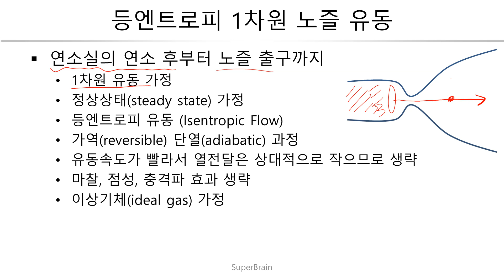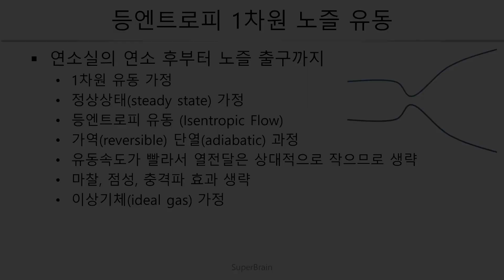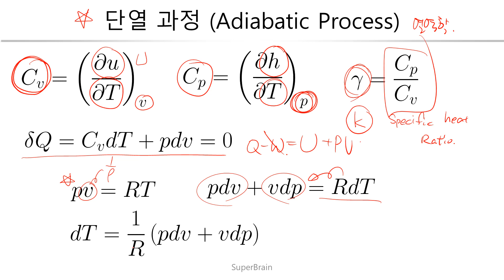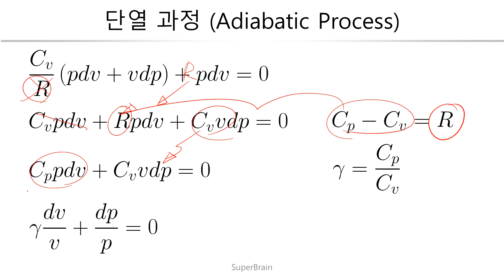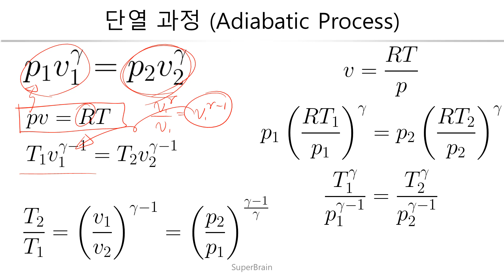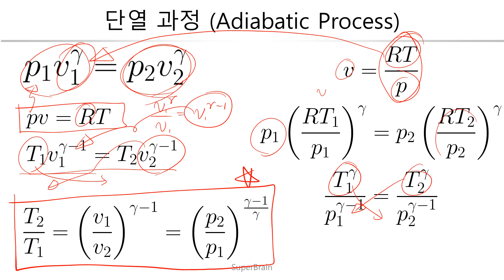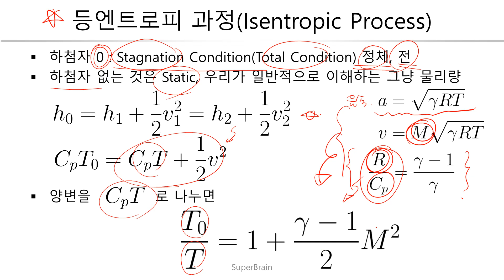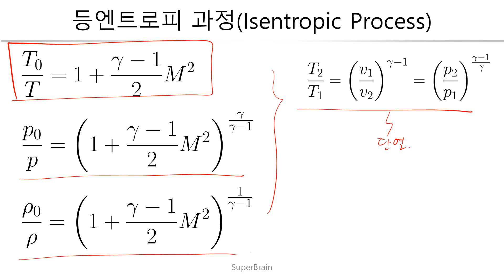로켓공학 014 등엔트로피 노즐 유동 Isentropic 1D Nozzle Flow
로켓공학 강의
슈퍼브레인 로켓공학 강의입니다.
항공우주공학 전공자들이나 지망생들, 로켓 관련종사자 분들이 들으시면 좋을 것 같습니다.
노즐 유동에서 열역학의 기본인 단열과정 및 등엔트로피 유동에 관한 관계식 정리입니다.

Rocket Engineering Lecture
Isentropic 1D Nozzle Flow
Adiabatic Process